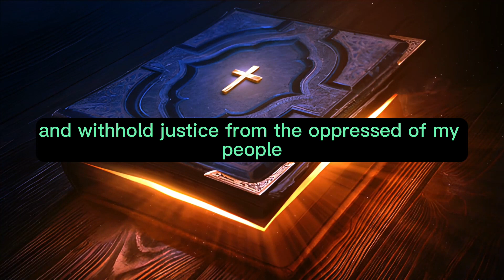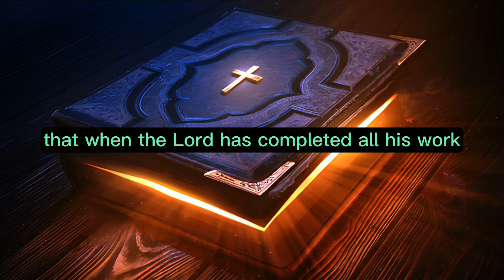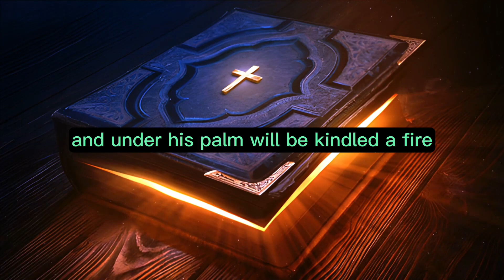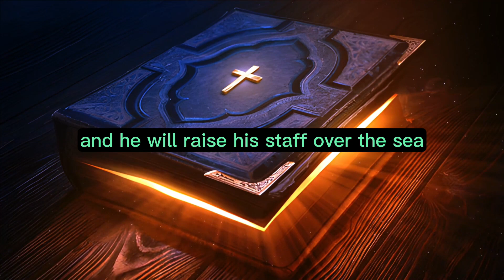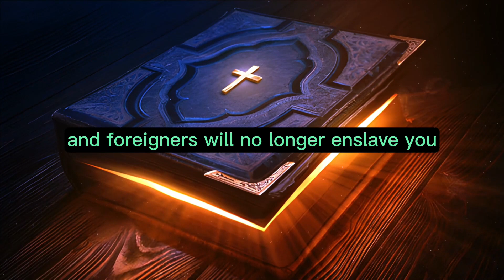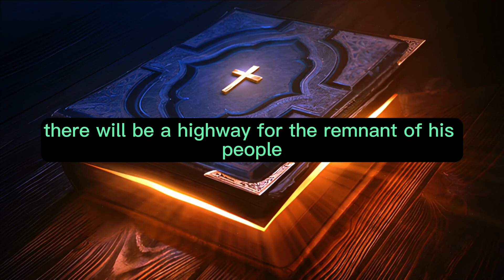Isaiah Chapter 10 - The Holy Bible (KJV) "audiobook - read along" ✝️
Isaiah Chapter 10 of 66 The Holy Bible (KJV)

Isaiah Chapter 10:  Woe to those who enact unjust laws and draft oppressive legislation, To deprive the poor of their rights and withhold justice from the oppressed of my people, making widows their prey and robbing the fatherless! What will you do on the day of reckoning when devastation comes from afar? To whom will you flee for help? Where will you leave your wealth? Without Me, they will bow down among the prisoners and fall among the slain. Yet for all this, His anger is not turned away; His hand is still upraised. O Assyrian, the rod of My anger, the club in their hands is My fury! I will send him against a godless nation; I will dispatch him against a people destined for My rage, to take spoils and seize plunder, and to trample them down like clay in the streets. But this is not what he intends; this is not what he plans. His purpose is to destroy, to cut down many nations. For he says, "Aren't all my officials kings? Isn't Calno like Carchemish? Isn't Hamath like Arpad? Isn't Samaria like Damascus? As my hand has seized the idolatrous kingdoms, whose images exceeded those of Jerusalem and Samaria, shall I not deal with Jerusalem and her idols as I have dealt with Samaria and her images?" So it will be that when the Lord has completed all His work against Mount Zion and Jerusalem, He will say, "I will punish the king of Assyria for the fruit of his arrogant heart and the proud look in his eyes." For he says, "By the strength of my hand I have done this, and by my wisdom, for I am clever. I have removed the boundaries of nations; I have plundered their treasures. Like a mighty one, I subdued their rulers. My hand has reached out, as if into a nest, to seize the wealth of the nations. Like one gathering abandoned eggs, I have gathered all the earth. Not one flapped a wing or opened its mouth to chirp." Does an ax raise itself above the one who swings it, or a saw boast against the one who saws with it? As if a rod could wield the person who lifts it, or a staff could lift up the one who is not wood! Therefore, the Lord, the LORD of Hosts, will send a wasting disease among Assyria's stout warriors, and under his pomp will be kindled a fire like a burning flame. The Light of Israel will become a fire, and its Holy One a flame; in a single day it will burn and consume Assyria's thorns and thistles. The splendor of his forest and orchard will be completely destroyed, as when a sick man wastes away. Only a few trees will be left, so small in number that a child could count them. And it will come to pass in that day that the remnant of Israel and the survivors of the house of Jacob will never again depend on the one who struck them, but they will truly depend on the LORD, the Holy One of Israel. A remnant will return, a remnant of Jacob, to the Mighty God. For though your people, O Israel, may be like the sand of the sea, only a remnant will return. Destruction has been decreed; justice overflows. For the Lord GOD of Hosts will carry out the destruction decreed upon the whole land. Therefore, thus says the Lord GOD of Hosts: "O My people who dwell in Zion, do not fear Assyria, who strikes you with a rod and lifts up his staff against you as the Egyptians did. In just a little while My wrath will be spent and My anger will turn to their destruction." Then the LORD of Hosts will brandish a whip against him, as He struck Midian at the rock of Oreb; and He will raise His staff over the sea as He did in Egypt. In that day his burden will be lifted from your shoulders, and his yoke from your neck. The yoke will be broken because of your fatness. They have crossed over the pass and will camp at Geba. Ramah trembles; Gibeah of Saul flees. Cry out, O daughter of Gallim! Listen, O Laishah! O poor Anathoth! Madmenah has fled; the dwellers of Gebim have sought refuge. This very day, he will halt at Nob; he will shake his fist at the mount of the Daughter of Zion, the hill of Jerusalem. But the Lord, the LORD of Hosts, will brandish a whip against them, as He did when He struck Midian at the rock of Oreb; and He will raise His staff over the sea, as He did in Egypt. In that day the yoke upon your neck will be broken, and foreigners will no longer enslave you. They will swoop down on the slopes of the Philistines to the west; together they will plunder the sons of the east. They will lay their hands on Edom and Moab, and the Ammonites will be subject to them. The LORD will devote to destruction the gulf of the Sea of Egypt; with a scorching wind He will sweep His hand over the Euphrates. He will split it into seven streams for men to cross with dry sandals. There will be a highway for the remnant of His people who remain from Assyria, as there was for Israel when they came up from the land of Egypt.